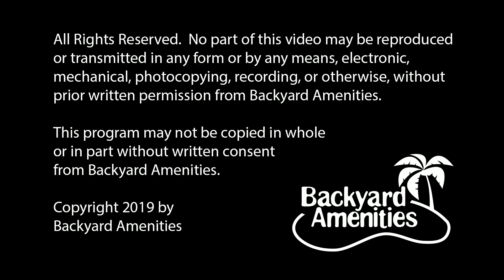Falcon Pool Design v3 by Backyard Amenities